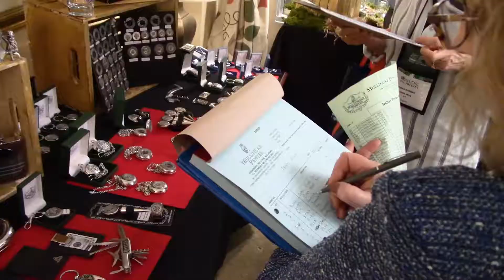Celtic Showcase Mullingar Pewter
The History of Pewter

The history of Irish Pewter goes back 800 years. The early craftsmen produced the first domestic pewter utensils, consisting mainly of tankards, plates and candlesticks. Around the 12th. century, pewter was only for the wealthy, where it was to be found on the tables of castle halls and in rich merchant's and churchmen's houses. Later the use of pewter spread into taverns and cottages. In the 18th and 19th centuries, with the introduction of pottery and glass, pewter use declined but it has seen a more recent revival.

It's now fashionable to buy pewter for everyday use. Pewter is easy to store, never wears out and on special occasions it provides a splendid display.
About the only thing that has changed in pewter manufacture is the materials. Originally pewter was made from a composition of lead and tin. Today, the raw materials consist of 95% tin with the balance made up of copper and antimony. Our pewter products are guaranteed lead-free and quite safe to be used for all kinds of food and drink.